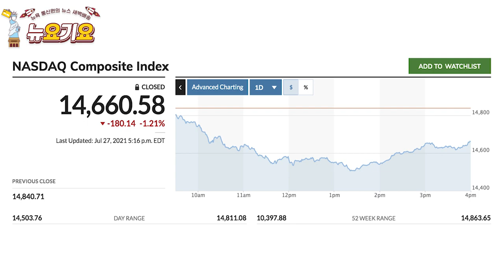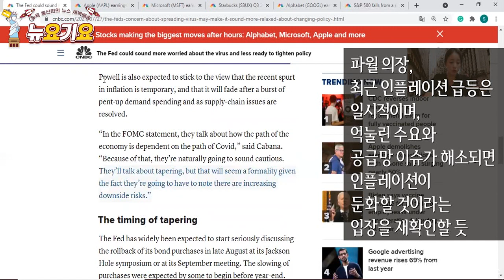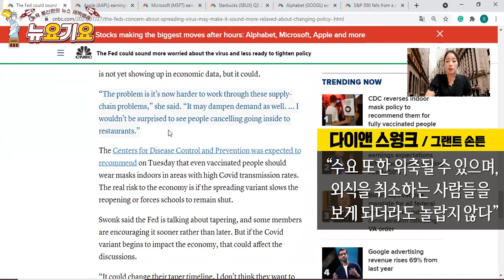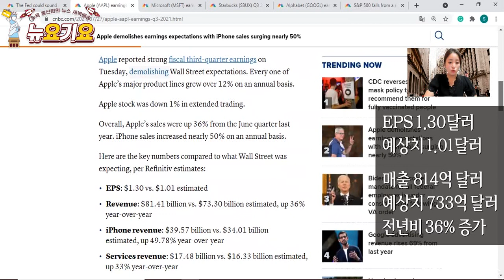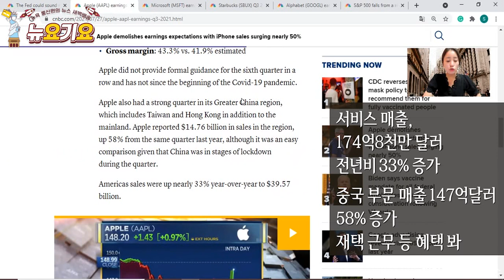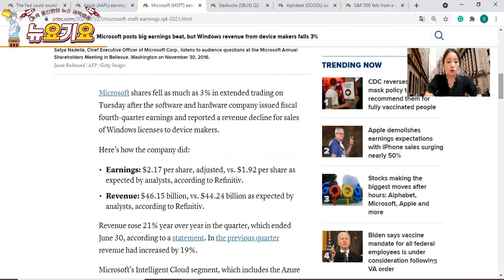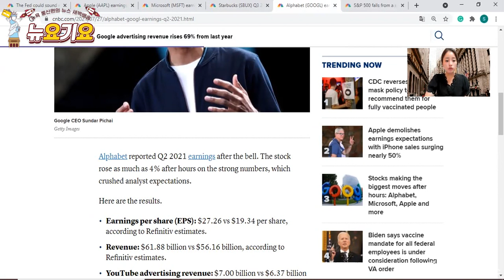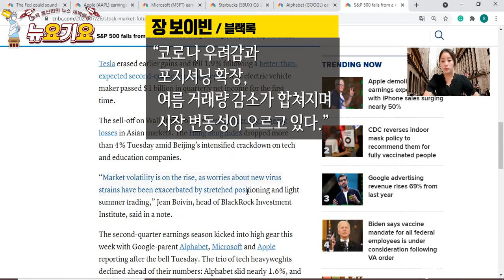애플, 마소, 구글 실적 발표! 예상치 훨씬 넘어줬는데..잠깐만..좋은거 아니었어? 나스닥 분위기 왜 이래? | 눈이 높아진거야? 아니면 중국 때문에?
FOMC 회의 관망 + 빅테크 실적 관망
3대 지수 모두 하락

중국 당국의 IT 기업 규제로 인한 폭락이 영향 줬을 가능성 제기

다우 -0.24% / S&P500 +0.47% / 나스닥 -1.21%

연준, FOMC서 델타 변이 언급 주목…긴축 속도 조절 가능

연준. 오늘부터 내일까지 테이퍼링에 대해 본격 논의할 예정

그러나 델타 변이가 전 세계적으로 확산하는 상황...
연준이 불확실성 확대에 방점을 찍을 경우
올해 말이나 내년 초로 예상되는 테이퍼링 속도도 늦춰질 수 있다는 전망

BOA의 마크 카바나
"이번 회의는 테이퍼링에 주안점을 두는 회의가 될 것"
"제롬 파월 연준 의장이 코로나19의 하강 위험에 대해 계속 얘기하고 있다는 점에서 이번 회의에서 (연준은) '중립'에서 '비둘기파적'인 기조를 보일 것으로 예상된다"

파월 의장, 최근의 인플레이션 급등은 일시적이며, 억눌린 수요와 공급망 이슈가 해소되면 인플레이션이 둔화할 것이라는 입장을 재확인할 듯

"FOMC 성명에서 그들은 경제의 경로가 코로나19 과정에 얼마나 달렸는지에 대해 언급할 것"
"그들은 조심스러운 태도를 보이는것 처럼 할 것이다.
테이퍼링에 대해 언급하겠지만 하강 위험이 증가하고 있다는 점을 언급할 경우
테이퍼링 언급은 형식적인 일로 보일 수 있다"

전문가들 연준이 테이퍼링 방법과 시기를 오는 8월 말 잭슨홀 회의나 9월 FOMC 정례회의에서 공식 발표하고 테이퍼링을 올해 말에 시작할 것으로 예상

하지만 카바나는
"연준이 코로나19 재확산으로 인해 4분기에 테이퍼링을 시작하는 것을 미룰 수 있다"
"연준이 내년 초에 테이퍼링에 나설 것으로 예상"
"예상보다 더 오래 코로나19와 함께 살아가야 한다면 수요가 줄어 우리는 인플레이션을 훨씬 덜 우려될 것"
"이러한 맥락에서 중요한 것은 바로 이 바이러스의 경로"
"연준이 9월 회의에서 테이퍼링에 대한 신호를 주고 내년 초부터 국채와 주택저당증권을 매달 같은 규모로 10개월에 걸쳐 줄여나갈 것"
"파월 의장은 자산 매입이 기계적인 과정이 아니며, 연준은 원할 경우 매입의 속도를 늦추거나 빠르게 할 수 있다고 강조할 것"

그랜트 손튼의 다이앤 스웡크 수석 이코노미스트
"(연준이) 델타 변이가 전망에 대한 불확실성을 더욱 높였다는 점을 인정할 것으로 예상한다"
"델타 변이는 아직 경제 지표에 나타나지 않았지만, 반영될 수 있다"
"문제는 이제 이러한 공급망 문제를 해결하기가 더 어려워졌다는 점"
"수요 또한 위축될 수 있으며, 식당으로 나가 외식을 취소하는 사람들을 보게 되더라도 놀랍지 않다"
"연준이 테이퍼링에 관해 얘기하고 있고, 일부 위원들은 더 빨리하자고 주장하고 있으나 코로나19 변이가 경제에 충격을 주기 시작하면 테이퍼링 논의가 영향을 받을 수 있다"
"(코로나19 변이의 재확산은) 테이퍼링의 시기를 바꿀 수 있다. 다만 아직은 그들이 우선 무슨 일이 일어나고 있는지를 확인하고 싶어해 어떤 것도 바꾸고 싶어하지 않을 것이다"

모건스탠리의 짐 캐론 글로벌 매크로 전략가
"파월 의장이 반기 의회 증언에서 했던 것처럼, 상황이 나아지고 있으나 우리는 여전히 상당한 추가 전전을 이루지 못했다고 말할 것"
"그들은 테이퍼링에 관해 얘기했다고 말하겠지만, 어떤 결정도 내리지 않을 것"

애플, 아이폰 매출 급증..
EPS 1.30달러..예상치 1.01달러
매출 814억 달러 예상치 733억 달러..전년비 36% 증가

아이폰 매출 395.7억 달러 예상치 340억 달러
전년비 49.78% 증가
서비스 매출, 174억8천만 달러..전년비 33% 증가
애플,중국 부문 매출 147억달러..58% 증가
재택 근무 등 혜택 봐

EPS $2.17, 예상치 $1.92
매출 461억5천만 달러 예상치 442억6천만 달러
전년비 21% 상승

하지만 PC 판매가 4.6% 늘어난데 비해
윈도우즈 매출은 3% 줄어

EPS 1.01달러, 예상치 78센트
매출 75억 달러 에상치 72.9억 달러
전년비 75% 증가

야외 매장 매출 41% 증가
중국 시장 매출 19% 증가

EPS 27달러 예상치 19.34 달러
매출 618억8천만 달러 예상치 561억 6천만 달러
유튜브 매출 70억 달러 예상치 63억 7천만달러
클라우드 매출 46.3억 달러 예상치 44억 달러

-미 5월 주택가격지수, 전년비 16.6% 상승…또 역대 최대
지수가 집계되기 시작한 1987년 이후 연간 상승률로는 최대폭이다
파닉스, 샌디에고, 시애틀 집값 상승폭이 가장 높아
5월에 파닉스는 전년대비 25.9%, 샌디에고는 24.7%, 시애틀은 23.4%의 주택가격 상승폭을 기록했다

-美 7월 리치먼드 연은 제조업지수 27…월가 예상 상회
전문가 예상치는 21.5..월가의 예상보다 크게 개선

-미 7월 소비자신뢰지수 129.1…월가 예상치 124.0

-IMF, 올해 세계 성장률 전망치 6%로 유지
 내년에는 전 세계 성장률이 4.9%를 기록할 것으로 예상해 이전 전망치보다 0.5%포인트 상향
백신 접종 비율이 높아지고, 경기 회복을 지원하기 위한 재정 부양책이 확대되고 있기 때문

-美 6월 내구재(3년 이상 사용 가능제품)수주 전월比 0.8%↑…월가 예상치 하회

-3M -0.6%, 2분기 매출·순익 예상치 상회·가이던스 상향

-UPS -7%, 2분기 매출·순익 예상치 소폭 상회

-GE +1.24%, 2분기 매출·순익 예상치 상회

-테슬라, 좋은 실적 발표 했지만 -1.95%

-배런스 " 중국 증시 패닉,서방으로 확산될 수도"
중국증시의 주요 지수들이 이틀 연속 패닉성 폭락세를 보인데 따라 파장이 미국,일본,유럽 등 서방으로 확산될 수도 있다고
중국 증시의 손실을 보전하기 위해 이득을 본 포지션을 청산해야 하는 압력에 노출될 수도 있다
 홍콩 항셍지수는 투매 장세를 보이면서 이틀 연속 4% 이상 폭락했다. 신종 코로나바이러스 감염증(코로나19) 기간에 겪었던 어떤 장세보다 심각..

-ARK인베스트, 中 강한 규제에 중국주식 대량매도